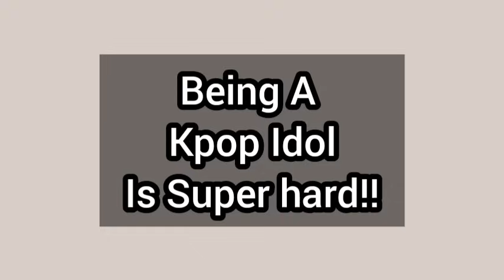How Kpop Idols Deal with Periods Pain on Stage?😳😢 (Part 1)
Sanbaee

[Part 2] of How Kpop idols deal with Periods pain😢